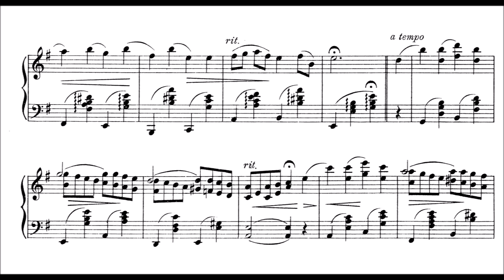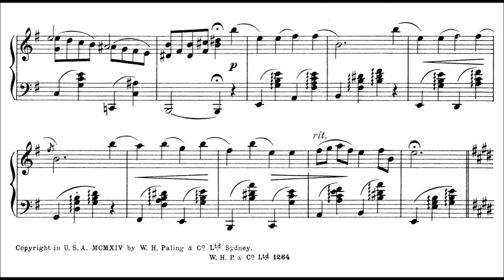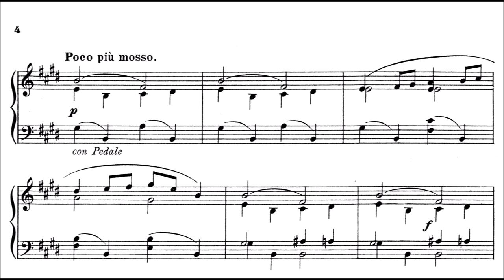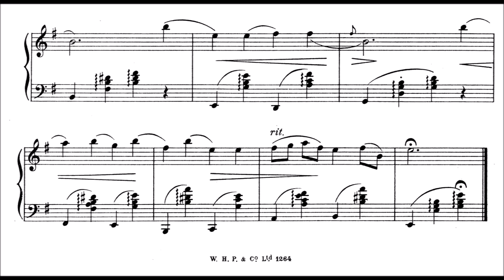Maurice Randall: Contemplation (Romance), Op.27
Unfortunately I can't find any biographical information on this composer. There seems to be a person with this name that was a painter. Since this piece is very much amateur in style (but beautiful), it might have been this person. Apparently Randall was a british composer (painter) who lived at the end of the 19th century, into 20th century.
This piece is pretty easy to play and therefore quite effective.
The score is on imslp.